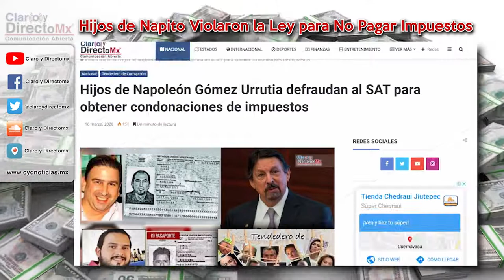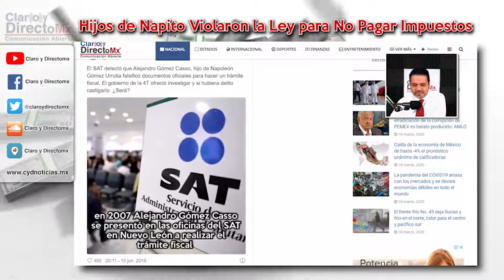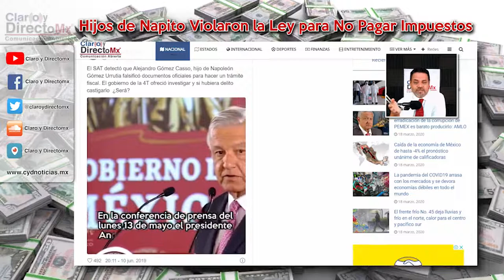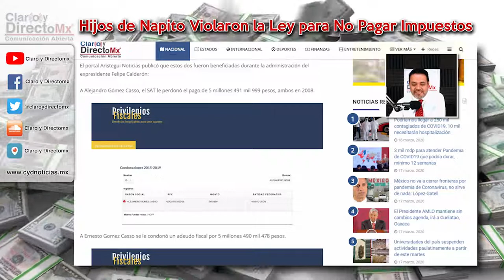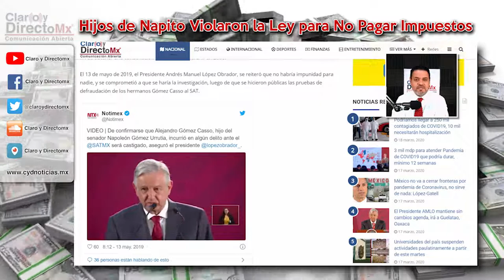Hijos de Napoleón Gómez Urrutia defraudan al SAT para obtener condonaciones de impuestos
De acuerdo con el periódico Reforma, Alejandro y Ernesto Gómez Casso, hijos de Napoleón Gómez Urrutia, suplantaron su identidad para obtener la Firma Electrónica Avanzada (FIEL) -cometiendo un fraude al SAT- en diciembre de 2007.